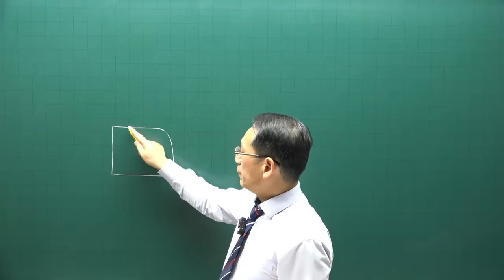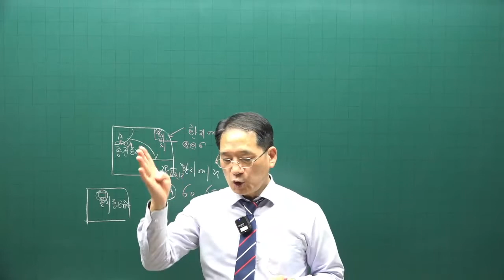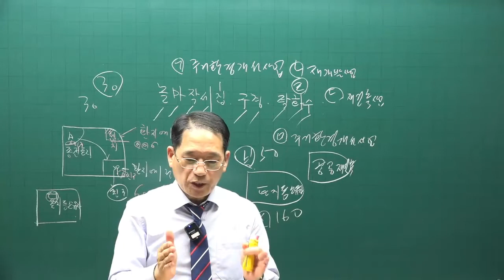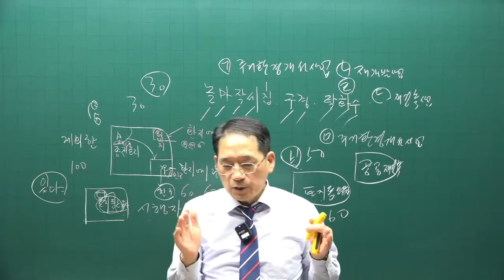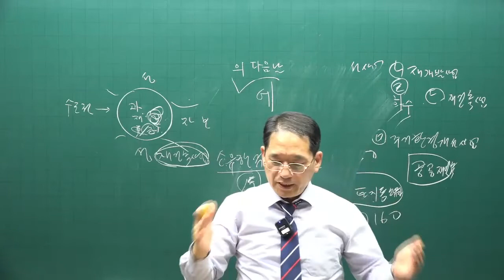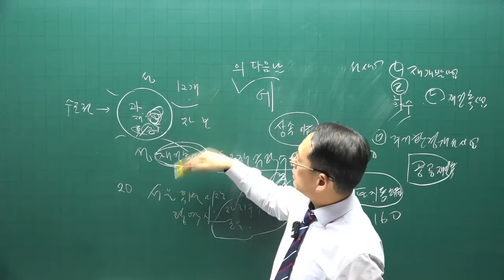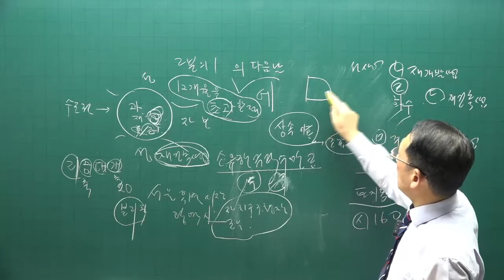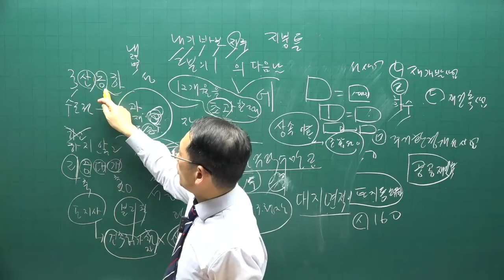[공인중개사 무료인강 공전무] 부동산 공법 - 시험에 자주 나오는 문제 특강